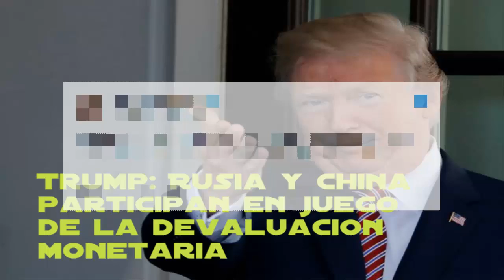Trump Rusia y China | Participan en la devaluación monetaria | Relato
Espero que sea de su interés